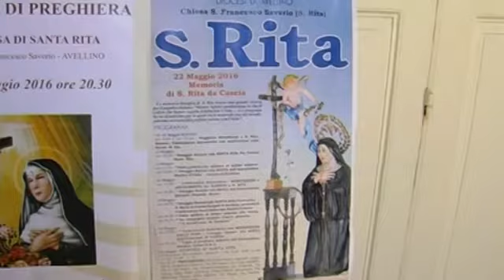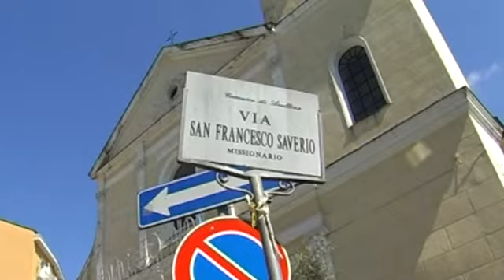SANTA RITA, IN PROCESSIONE PER I MIGRANTI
Domenica ad Avellino attesi migliaia di fedeli